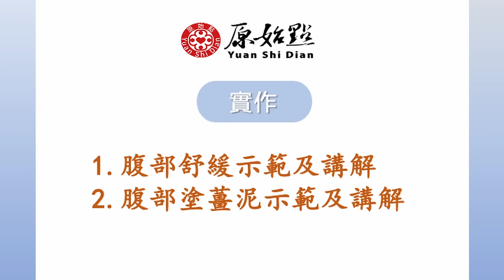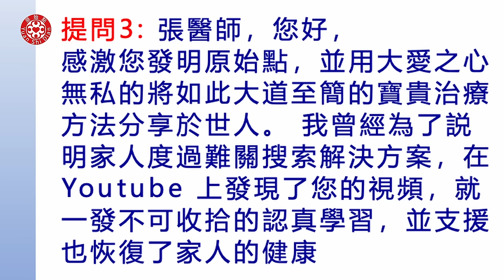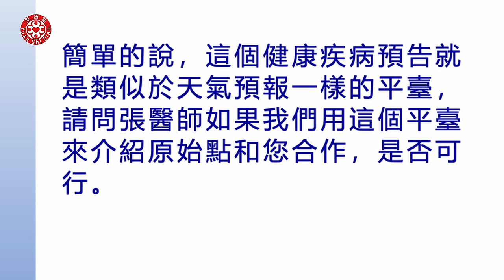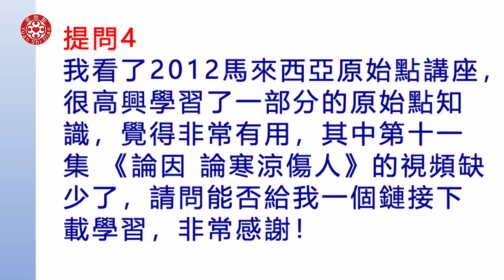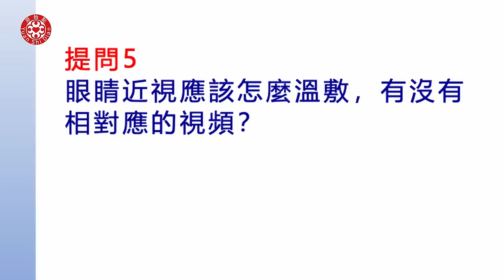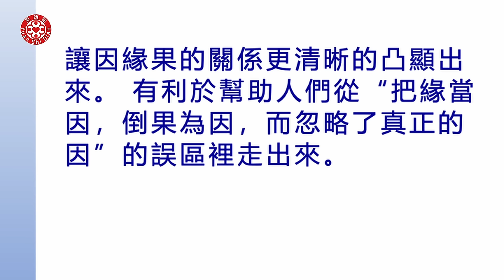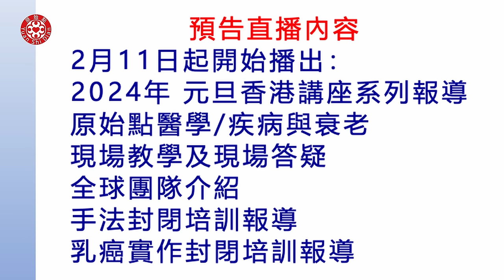2024/2/4 張醫師線上課程 主題 : 實作與答疑 (腹部舒緩塗薑泥示範及講解)